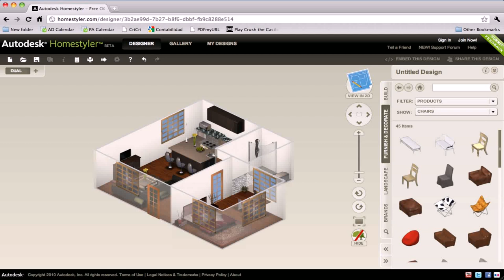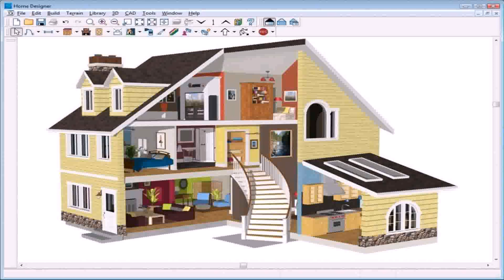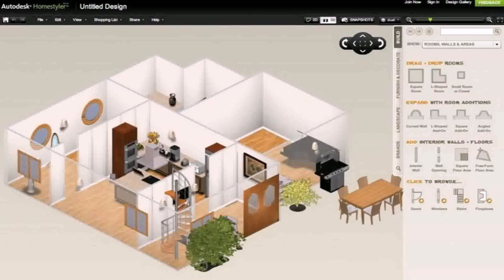Design Your Own Home Online Game - Gif Maker DaddyGif.com (see description)